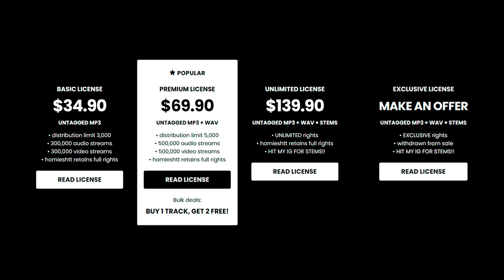Rmc Mike x 3200 Tre x Detroit Type Beat - “ABORT”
💎 (buy 1 get 2 free)